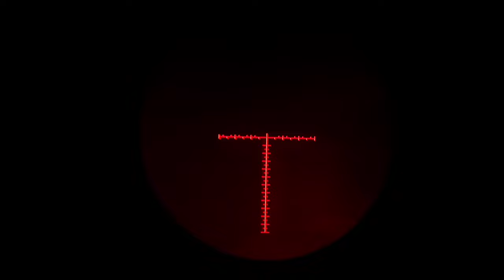Caceria de conejos con pcp p10 y vulcan con luz roja